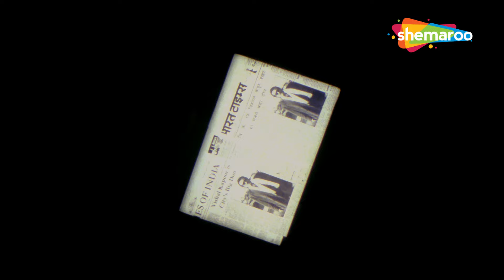Vinod Khanna EMOTIONAL SCENE | Ekka Raja Rani | Ashwini Bhave wahkyascenehai (HD)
बरखा और सागर एक-दूसरे से प्यार करते हैं और जल्द ही शादी करने की उम्मीद करते हैं। एक दिन बरखा ने एक आदमी को सड़क किनारे गंभीर रूप से घायल अवस्था में पड़ा देखा। वह उसकी मदद करने का फैसला करती है और उसे अस्पताल में भर्ती कराती है और इलाज कराती है। जब यह आदमी ठीक हो जाता है तो उसे पता चलता है कि वह कुख्यात गैंगस्टर विशाल कपूर है। बरखा ने उसके लिए जो किया है, विशाल उसकी सराहना करता है और उसे नौकरी पर रखता है। उसे उससे प्यार हो जाता है और वह उसे शादी के लिए प्रपोज करता है। क्या बरखा उसका प्रस्ताव स्वीकार करेगी?

स्टार कास्ट - विनोद खन्ना, गोविंदा, आयशा जुल्का, अश्विनी भावे, परेश रावल
निर्देशक- अफ़ज़ल अहमद
निर्माता - जेवियर मार्क्विस
संगीत निर्देशक - नदीम श्रवण
छायाकार - पीटर परेरा
गीतकार - समीर
कहानी - अफ़ज़ल अहमद
पटकथा - अनिल कालेलकर
संवाद-- नईम इजाज़
संपादक - वी. एन. मयेकर

Barkha and Sagar are in love with each other and hope to marry soon. One day Barkha sees a man lying mortally wounded on the roadside. She decides to help him and gets him hospitalized and treated. When this man recovers she finds out that he is the notorious gangster Vishal Kapoor. Vishal appreciates what Barkha has done for him and gets her employed. He falls in love with her and proposes her for marriage. Will Barkha accept his proposal?

Star Cast - Vinod Khanna, Govinda, Ayesha Jhulka, Ashwini Bhave, Paresh Rawal
Director – Afzal Ahmed
Producer – Xavier Marquis
Music Director – Nadeem Shravan
Cinematographer – Peter Pereira
Lyricist - Sameer
Story - Afzal Ahmed
Screenplay - Anil Kalelkar
Dialogues- - Naeem Ejaz
Editor – V. N. Mayekar

Watch The Best Scenes From Bollywood Movies on wahkyascenehai

धरम ने लड़की की इज्जत लूटने से बचाई  | Dharam Veer | Dharmendra | Best Bollywood Movie Scene

Bollywood Comedy
Follow us on:

Bollywood Music
Follow us on: